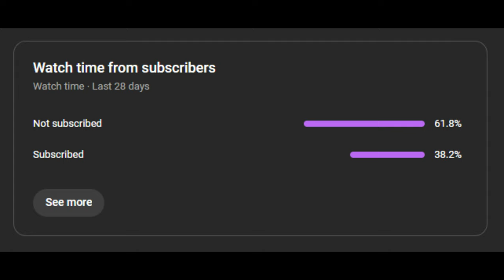Good Ole' Shoot Out!! | The First Dynasty S1E3